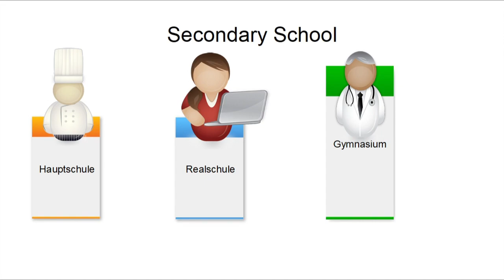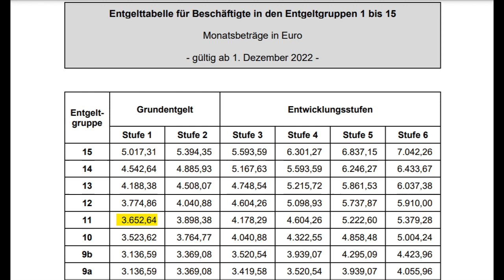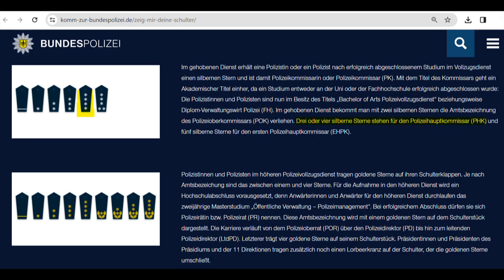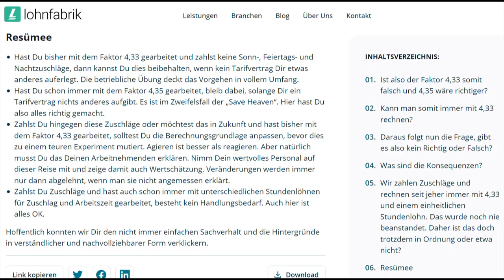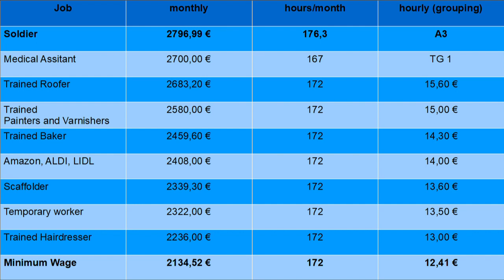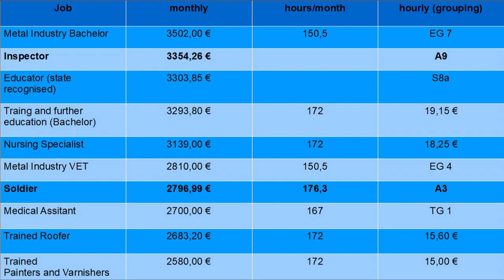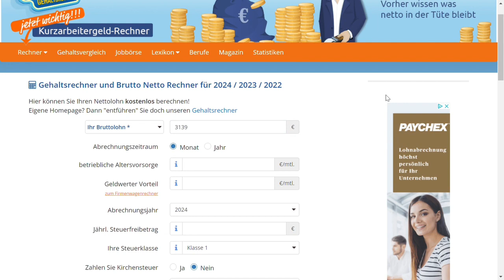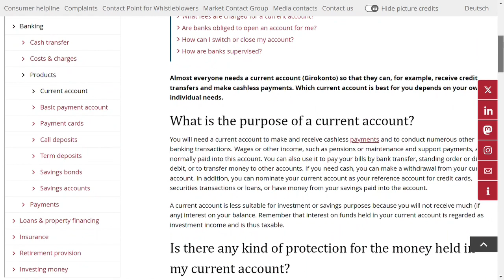Money talks - It's the inner values that count!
What do you earn (at least) when living in German your when working in Germany?
Let us compare some salaries between countries and between different jobs.

00:00 Intro
00:23 Financial return at 64
01:31 Spending in education and payment for teachers
03:17 Comparing teachers, policemen and soldiers internationally
04:06 Comparing wages and salaries in Germany
08:48 Choosing a job and a work life balance
09:44 Gross and net salaries
10:56 Current account
11:44 Recommendation and outro